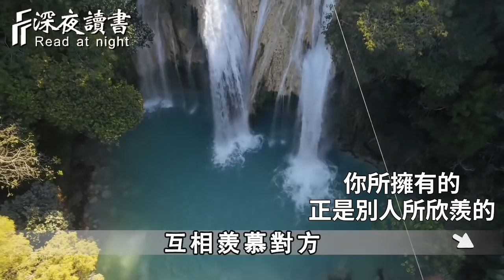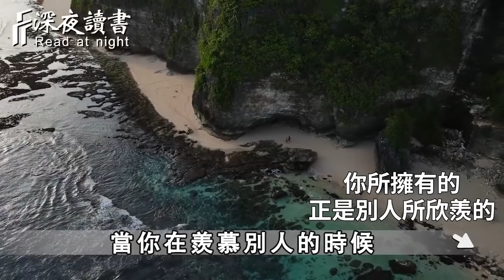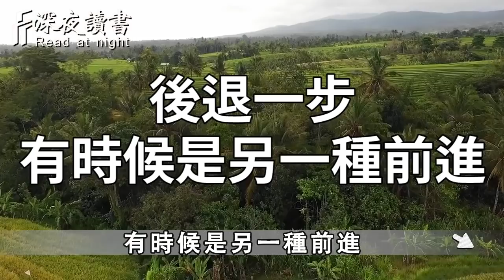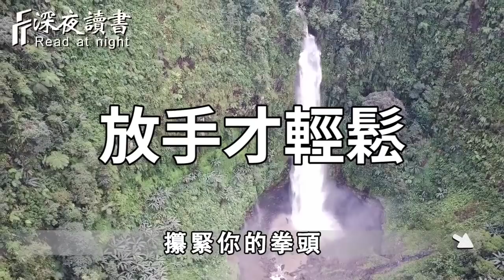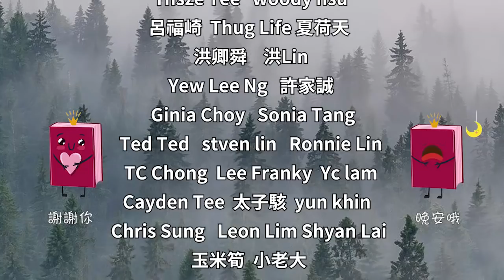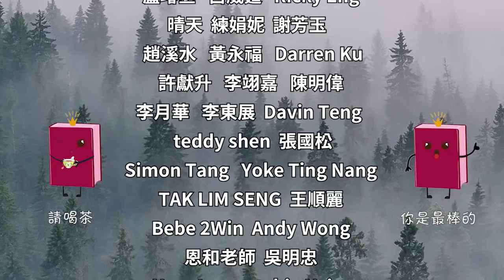思維能決定一個人的命運，這9個幽默小故事，讓你摸透逆向思維的關鍵！【深夜讀書】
一個人的層次越低，越喜歡在這4件事上花時間！自己卻傻傻的還不知道【深夜讀書】
不管和誰交流，關於自己的這3件事，絕不能洩露！否則後果很嚴重【深夜讀書】
深夜讀書開通會員渠道啦！❤️